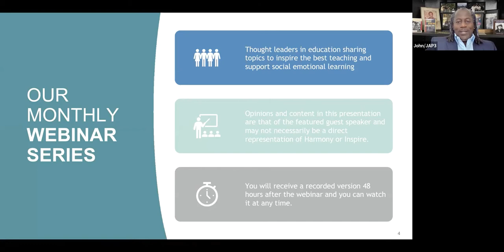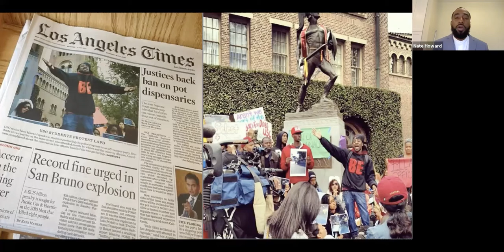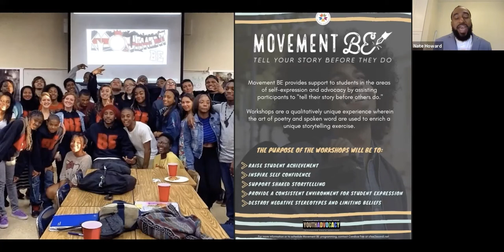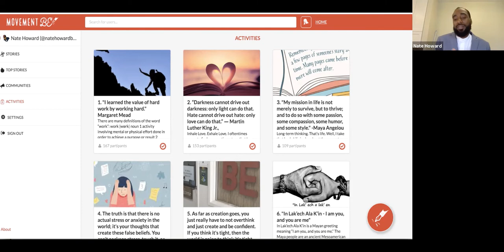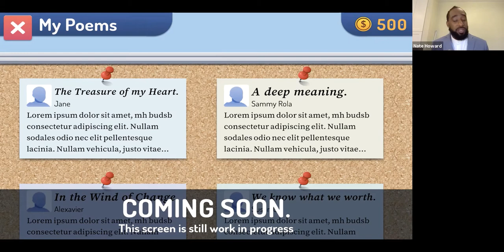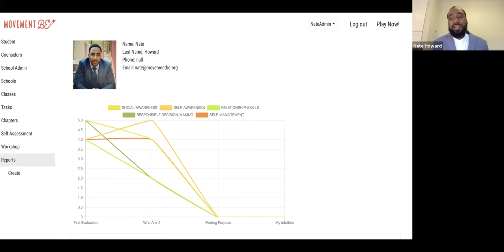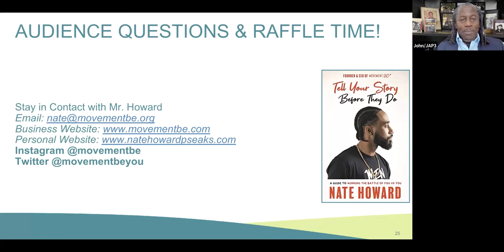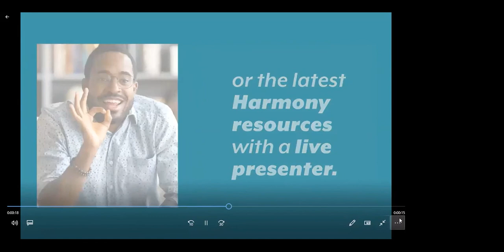Tell Your Story Before They Do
In this webinar, viewers will:

Gain a deeper understanding of Transformative Social Emotional Learning (SEL) for Educators. Be introduced to new strategies for EdTech and gamification to engage students at a deeper level. Learn how poetry and narrative therapy can support issues of diversity, equity, and inclusion.

Presented by:
Nate Howard, Inspirational Speaker, Poet and Social Entrepreneur

About Harmony Academy: Harmony Academy supports the WholeYou in the classroom & beyond with resources and professional learning pathways! Through National University’s Whole Human Education™, we are fulfilling the mission of Harmony to support the whole student, whole teacher, whole child, whole human in and outside of the classroom. Harmony Academy has the WHOLE YOU in mind. Together, we’re creating educational journeys that celebrate, educate, and engage you to become the hero you are destined to become.